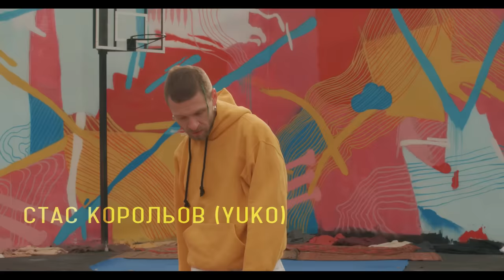YUKO - Vesnianka (feat. KHAYAT)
ПРЕМ’ЄРА!
Роздягаємося, танцуємо, розважаємося та закликаємо весну у новому відео для синглу «VESNIANKA» разом з

Текст:  Юлія Юріна, Стас Корольов, Андрій Хаят
Музика: Стас Корольов, Юлія Юріна, Тімур Джафаров
Саундпродюсер, міксинг: Тімур Джафаров
Мастерінг: Ігор Бірюченко

Режисер, оператор, монтаж: Максим Басист
Продюсер: Саня Злодій
Стиль: Діна Голубєва
Локація: Кураж Базар
Окрема подяка: Микита Бичков-Андрієвский

Lyrics: Yulia Yurina, Stas Koroliov, Andrii Khayat
Soundproducer, mixing: Timur Dzhafarov
Mastering: Igor Biruchenko

Director, operator, editing - Maxim Bassist
Postproduction, editing, colorist - Anastasia Vesna
Producer - Sanya Zlodey
Style - Dina Golubeva
Location - Kurazh Bazar
Special thanks to Nikita Bychkov-Andriievskyi

Cast: The Maneken, Alina Pash, Constantine, Anatoliy Anatolich, Mama13 (Suren Tomasyan), LAYAH, Cape Cod, INGRET, Yura Limonadnyi (LemOjOvie), Aleksandr Kasprov (band [О]),  , Счастливые люди , LAUD, Katro Zauber, Alyona Karas (Tonka), @dukhovnoe_litso, Maksim Serdyuk, Kateryna Ofliian (YEYO), Ihor Biriuchenko (YEYO), Roman Bakharev (BAHROMA), Alyona Gudkova (Kurazh Bazar), Artem Grygoryan (Зе Интервьюер).

Managment/Booking:
Євгенія
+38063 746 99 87  (Telegram или WhatsApp),

PR:
Анастасія

Весняночка-паняночка,
Де ти зимувала, де ти зимувала?
А-а-а-а?
У садочку на клиночку
Сорочечку пряла, сорочечку пряла,
А-а-а-а.

Ой у млині два камені,
Один муку меле, один муку меле,
Е-е-е-е.
Випитує козак дівку:
"Чи підешь за мене? Чи підешь за мене?
Е-е-е-е-е-е-е?"

Весна, весняночка,
Де твоя дочка-паняночка?
Весна, весняночка,
Де твоя дочка-паняночка?

Ой пішла би я за тебе, не дасть мені мати.
Ой казали чужі люди, нема в тебе хати,
Нема в тебе хати, нема в тебе хати,
Нема в тебе хати, нема в тебе хати, не...

Ой збудую хату, ой буду кохати,
Не будешь зі мною біди й горя знати,
Не будуть рученьки сорочечку пряти,
Личенько біленьке стану цілувати.

Дівчино, дивчино, ходімо до млину,
Серденько зігрію у лиху годину.

Ой не пусте мати, як немає хати,
Краще у садочку доленьки шукати.

Доленьки шукати.
А-а
Доленьки шукати.

Весна, весняночка,
Де твоя дочка-паняночка?
Весна, весняночка,
Де твоя дочка-паняночка?

Весна, весняночка,
Де твоя дочка-паняночка?
Весна, весняночка,
Де твоя дочка-паняночка?